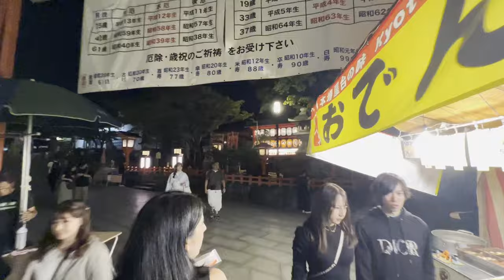京都 八坂神社は⛩️夜のお参りと撮影を📸楽しむ外国人観光客で大賑わい?!～Yasaka shrine⛩️Kyoto Japan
京都祇園の八坂神社は⛩️夜のお参りを楽しむ外国人観光客が大勢訪れとても賑わっていました～Yasaka shrine⛩️Kyoto Japan